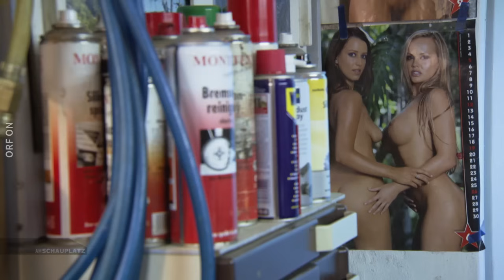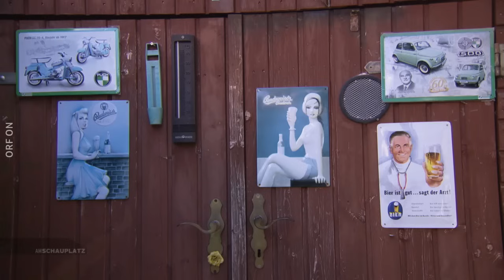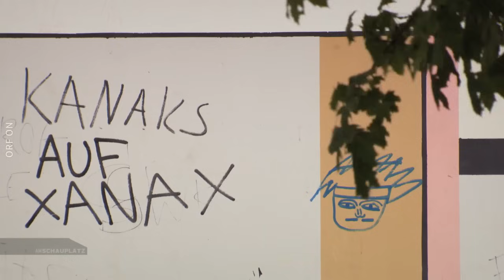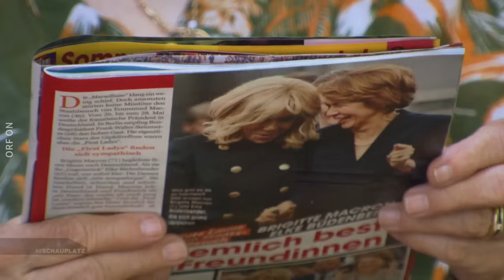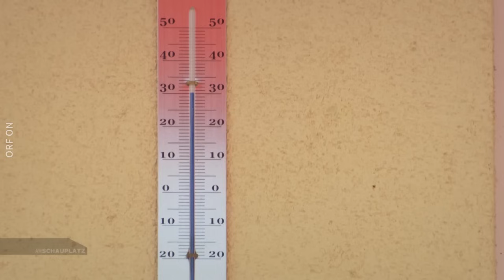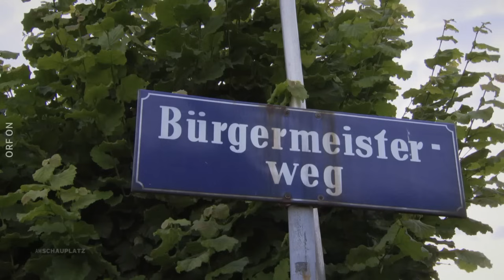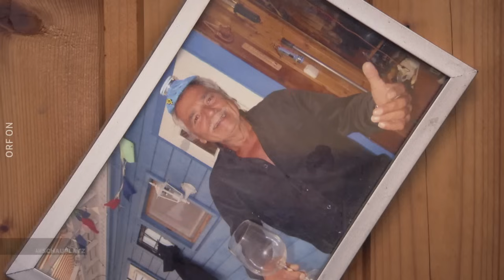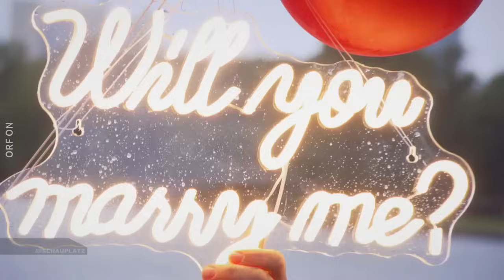Am Schauplatz: Ein Sommer in der Stadt [22.8.2024]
Für die „Am Schauplatz“-Reportage „Ein Sommer in der Stadt“ - zu sehen am Donnerstag, dem 22. August 2024, um 21.05 Uhr in ORF 2 und auf ORF ON - ist Ed Moschitz zu Besuch bei Menschen, die ihren Sommer oft schon seit Jahrzehnten in Wien verbringen. Wer sich den Sommerurlaub in der Ferne nicht leisten kann, freut sich bei brutalster Hitze über sein kleines Stück Grün. Ob zwischen Balkonblumen, im Schrebergarten oder am Strandufer der Alten Donau, so manche von ihnen hatten noch nie das Vergnügen, je ein Meer kennenzulernen.

Im Schrebergarten von Herrn Richard, 73, haben sich geschätzte 200 Gartenzwerge angesammelt. So richtig gezählt habe er die noch nie, mit dem Rechnen sei er auch aus der Übung. Sein Leben lang war er Straßenkehrer für die Gemeinde Wien. Früher, als in der Arbeit noch getrunken wurde, musste er beim Kehren oft „auf die Autofahrer aufpassen“. Sogar über die Zehen seien die ihm gefahren. Heute möchte er „nicht mehr dabei sein“, erzählt er: „Na, die Hektik, und die Oberen reden alle mit, auch wenn sie gar keine Ahnung haben.“

41 Jahre war Frau Eva Lehrerin. In der Schule hätte sie es oft mit „Gsindel“ zu tun gehabt, sagt die 70-Jährige: „Mach dir den Dreck selber“, musste sie sich von einem Sechsjährigen sagen lassen. Richtig schlimm sei es dann geworden, als die Kinder der Zugewanderten in die Schulen kamen. Mit ihrer Bedienerin aus Bosnien wäre sie aber seit 40 Jahren sehr zufrieden. Die putze aber nur die Wohnung, von ihrem Häuschen an der Alten Donau erzählt sie ihr nicht.

Herr Christian, 51, wird am Donau-Strandufer von vielen „Präsident“ genannt. Den Sommer habe er immer schon in der Großstadt verbracht: „Ich hab nämlich Angst vorm Fliegen“, erzählt er. Doch es gibt noch ein Problem. Weil er unlängst wegen Alkohol am Steuer erwischt wurde und die 3.800-Euro-Polizeistrafe offen ist, fährt der „Präsident“ nun täglich mit einem kleinen Roller zum Strand.

Der Kleingarten von Herrn Walter, 73, ist auf 195 Quadratmeter begrenzt, sein Haus vier mal vier Meter. Er habe nichts Größeres erwischt, ist er enttäuscht: „Wir haben ja nicht die Chancen von Politikern oder ihren Freunden“. Als Bau- und Konstruktionsschlosser hat er Jahrzehnte im Ausland gearbeitet, während seine Frau mit einem anderen Mann das Weite suchte. Heute verbringt der verspielte Bastler viel Zeit im kleinen Hobbykeller, den er ganz nach seinen Wünschen eingerichtet hat.